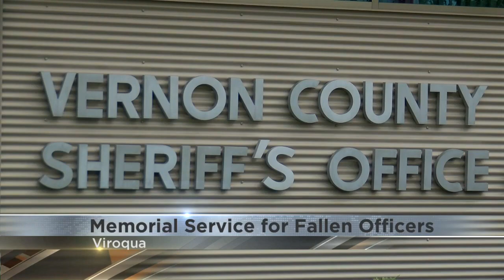Viroqua-area law enforcement holds memorial for fallen officers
The Vernon County Sheriff's Office, Viroqua Police Department, other agencies and community members honored lives of fallen officers at a memorial Tuesday.